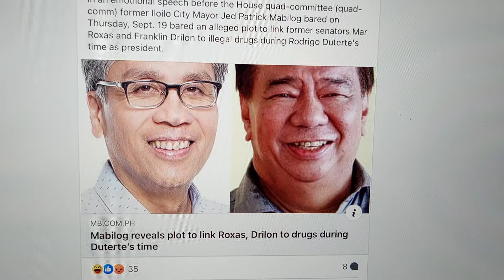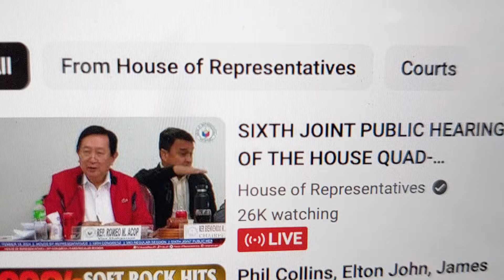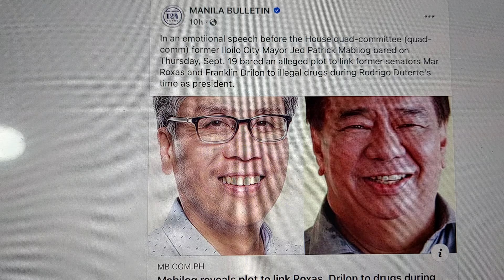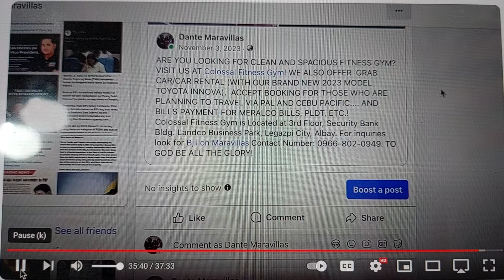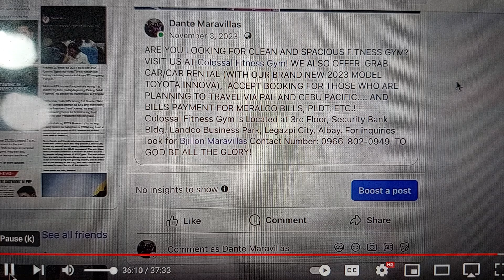NAKAKAIYAK ANG SINAPIT NI DATING ILOILO MAYOR JED MABILOG!